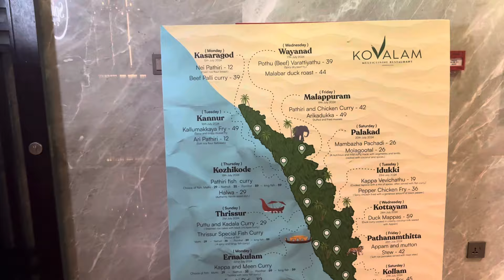Seafood boat | Vallam Boat | Kovalam | Faizshabs Vlog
This video is about trying Seafood boat at Kovalam Restaurant located at President hotel

Price of the seafood boat is Aed399

Venue : Kovalam Restaurant, President Hotel

Music credit to Muisc composers for the song placed